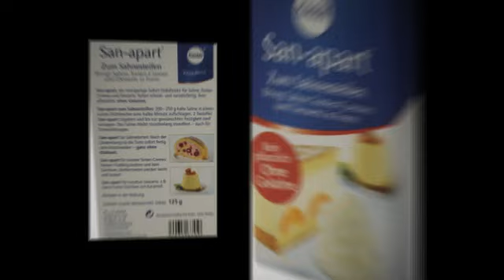Küchle San-apart Zum Sahnesteifen